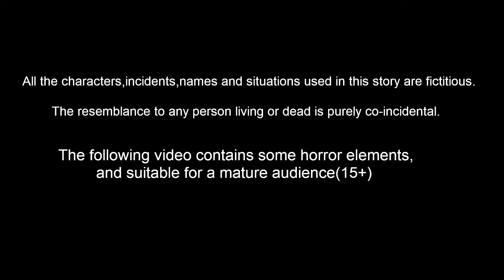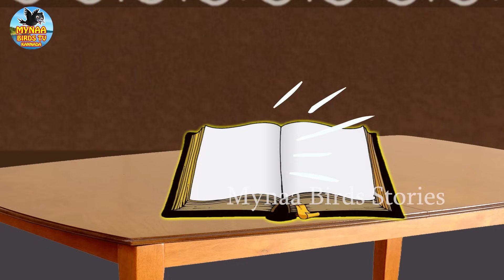ಚಳಿಯಲ್ಲಿ ಗುಬ್ಬಚ್ಚಿ ಬಾಳೆ ಎಲೆಯ ಮನೆ | Kannada Stories | Kannada Moral stories | Stories In Kannada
ಚಳಿಯಲ್ಲಿ ಗುಬ್ಬಚ್ಚಿ ಬಾಳೆ ಎಲೆಯ ಮನೆ | Kannada Stories | Stories In Kannada | Kannada Moral Stories | Kannada fairy Tales | Bedtie Dreams | Mynaa Birds Tv Kannada